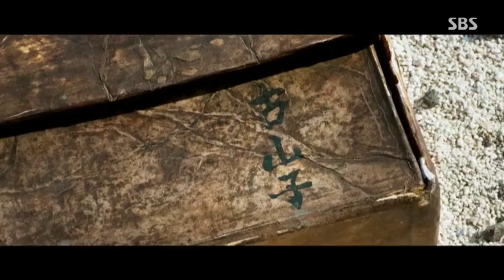[접속! 무비월드] 디렉터스 컷 - 고산자 대동여지도